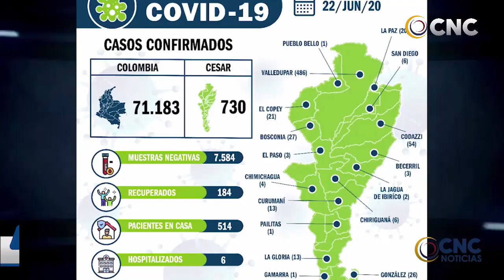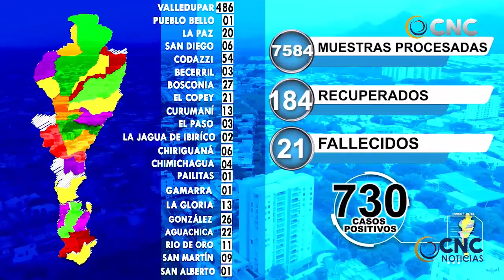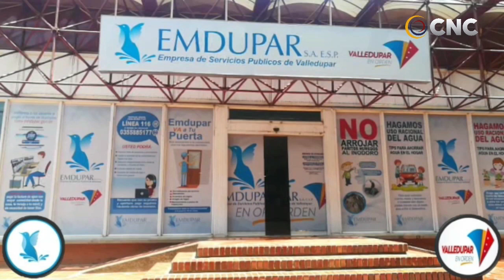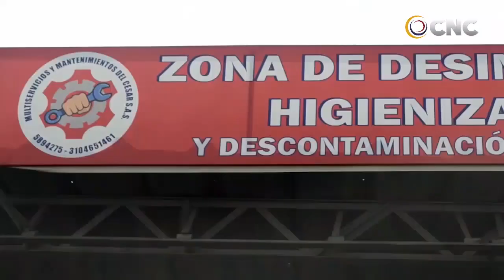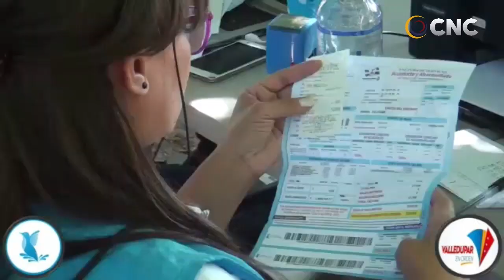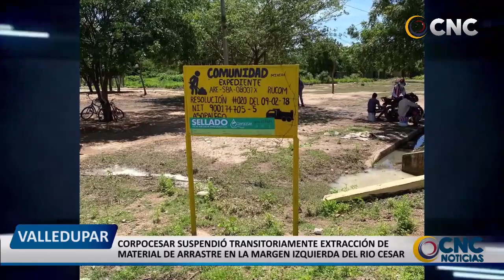CNC NOTICIAS VALLEDUPAR EMISIÓN CENTRAL 23 JUNIO 2020